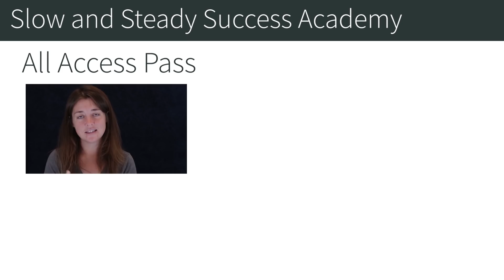Intermittent Fasting Success Story with Sandra Bowman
intermittentfasting fasting OMAD Sandra Bowman lost 26 pounds in about 5 months with intermittent fasting.

Get Kayla's book: The Laid Back Guide to Intermittent Fasting: How I lost Over 80 Pounds and Kept it Off Eating Whatever I Wanted